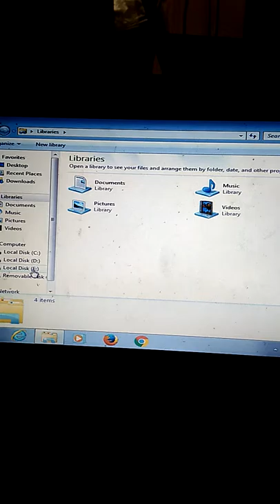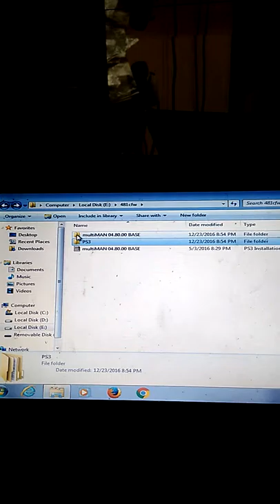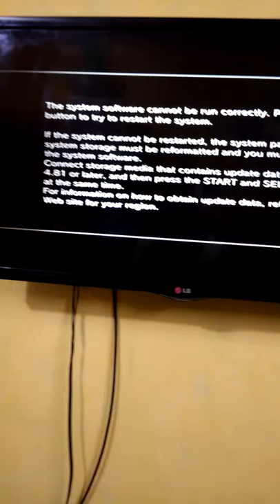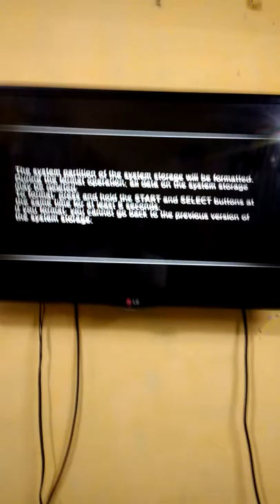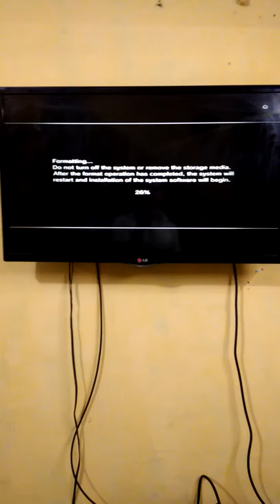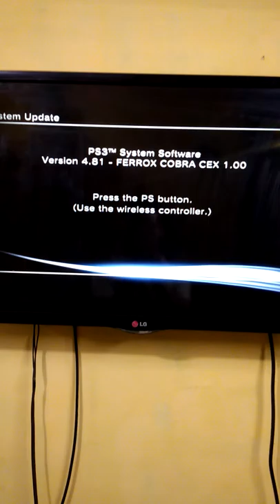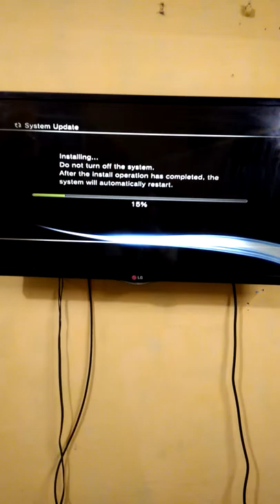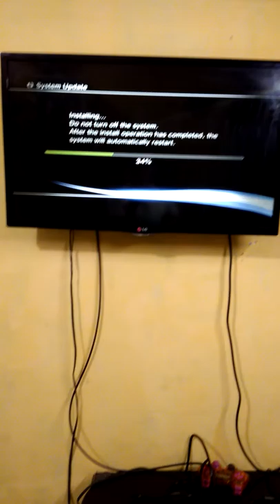Ganti hardisk & Install Cfw Part 1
Mohon diikuti dari awal sampai akhir.karna video ini terdiri dari 2 bagian.
CARA instal hdd di PS3 ..
semoga bermanfaat...

Instal ps3
ganti hardisk ps3
instal ps3 cfw